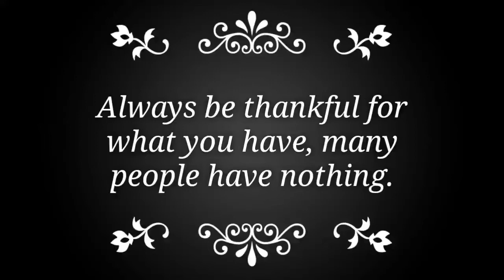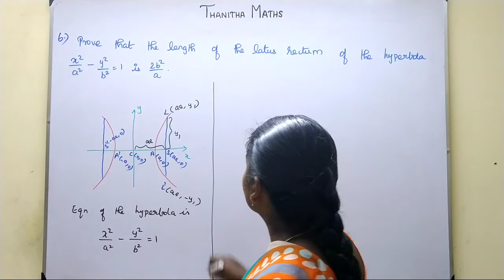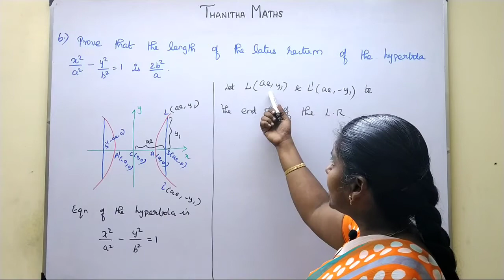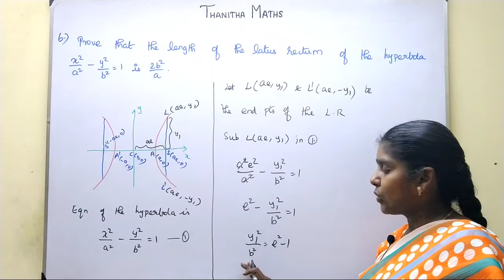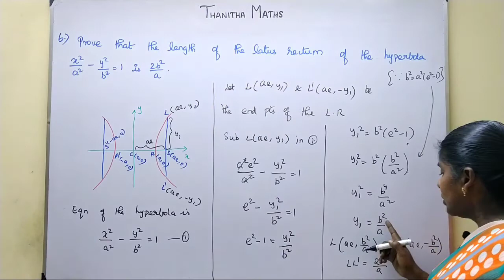12th Maths, Exercise : 5.2 - 6th sum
12th Maths, Chapter - 5(Two Dimensional Analytical Geometry ll)Exercise : 5.2 - 6th sum is solved and explained. CHAPTER 5 – Two Dimensional Analytical Geometry-II
5.1 Introduction
5.2 Circle
5.3 Conics
5.4 Conic Sections
5.5 Parametric form of Conics
5.6 Tangents and Normals to Conics
5.7 Real life Applications of Conics